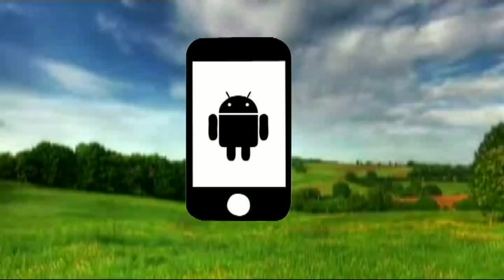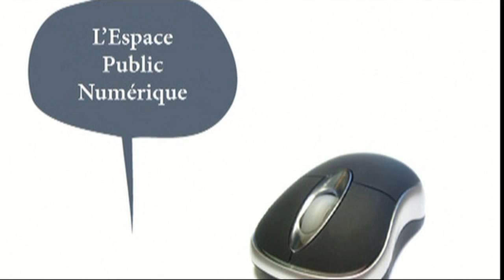Borne10/Ancienne_ecole_de_gonneville_en_augeFR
Parcours n°1 :
Vidéo de la borne 10 : L'ancienne école de Gonneville en Auge